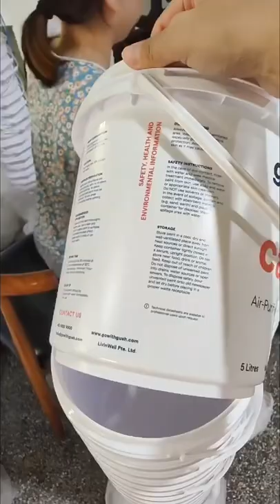Bucket Heat Transfer Machine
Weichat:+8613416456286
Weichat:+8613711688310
Skype: sarah21232